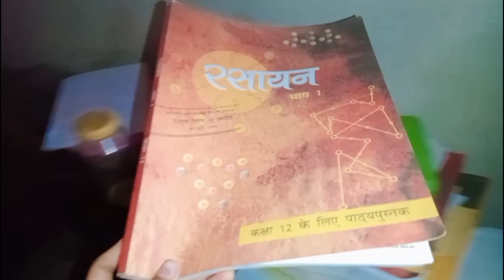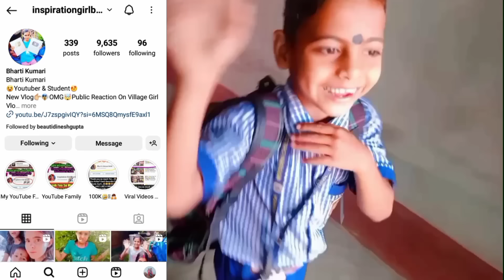5:30 AM⏰Summer Morning🌅Routine🥵| Simple & Honest Productive Routine As *Neet Aspirant* 12th Grader📚😭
5:30 AM⏰Summer Morning🌅Routine🥵| Simple & Honest Productive Routine As *Neet Aspirant* 12th Grader📚😭| Bharti's Unique World| Inspiration Girl Bharti|

❣️🤗Share. and🤗❣️

Bharti😘💜